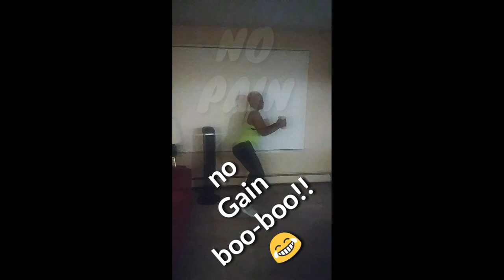Work those legs, arms, and butt! No gym